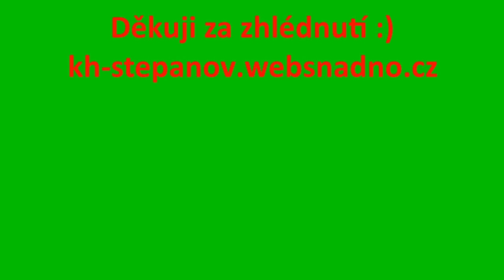Beatka-triky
Druhý trénink (u některých triků první :D )